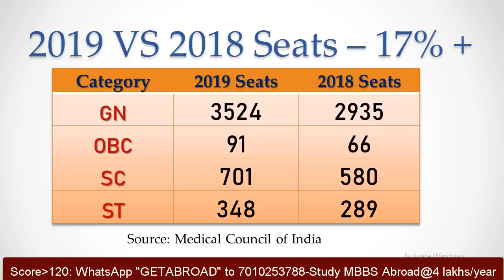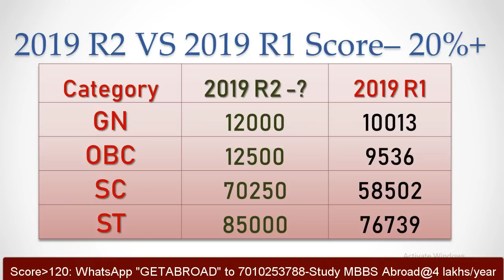Expected NEET 2019 Round 2 Cut off - Based on 2018 MBBS Admission Trends and MBBS Seats Increase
If you did not get MBBS seat during NEET 2019 All India Quota first round allotment. This video will help you to know whether you can expect MBBS Seat in Second Round Counselling. I will be analysing previous year cut off trends and help your predict the expected Round-2 Cut off for neet 2019 counselling.

MCC released final allotment list for Round -1 NEET 2019 mbbs/bds counselling. Student whose all india rank is less than 10013 are allotted mbbs seats under general category. For SC, the AIR was close to 58500. Compared to last year, 50 marks increased this year. In this video, we will understand statistics released by medical council of india and medical counselling committee in previous year which will help us to predict the second round cut off.

Based on the 15% All India Quota seat matrix released this year and last year. we see 17% increase in seats.

Similarly when we compare the Round 1 AIR cut off of 2019 and Round 1 results of last year, there is 17% cut off increase as expected.

Now lets compare the Round 1 AIR cut off and Round 2 All India rank cut off of NEET 2018 allotment. This will help us to understand how much percentage it is expected to increase for this year. There is 20% increase in cut off for general, obc and sc category and 10% increase for ST category.

Based on this observation, we can now add 20% to NEET 2019 Round-1 cut off to come up with the expected Round-2 Cut off. When we add 20% to General, we get 12000. If your AIR is less than 12000 and you belong to unreserved category, then you have chance to get in the second round all india counselling.for OBC, AIR should be below 12500. For SC it is expected to be below 70250 and For ST it should be below 85000